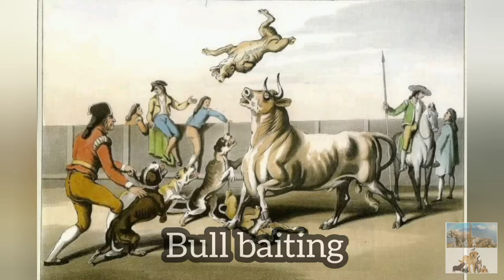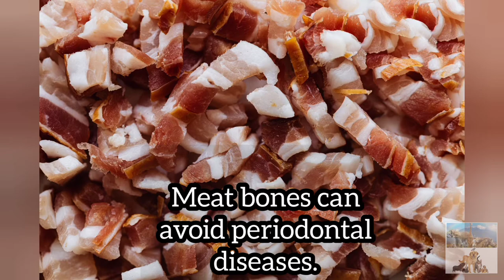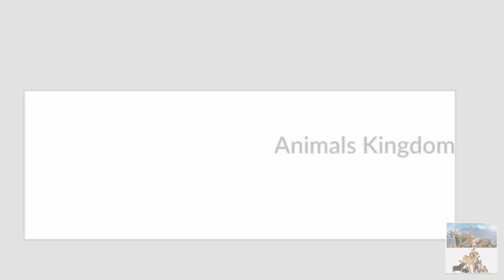All about Pitbull terrier Tamil:Animals Kingdom